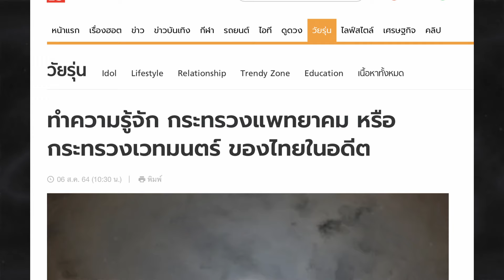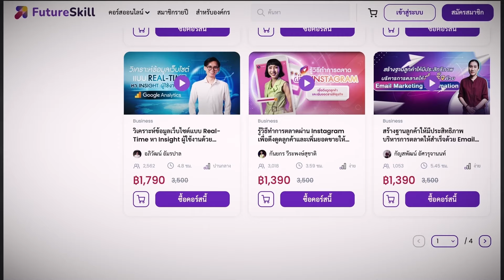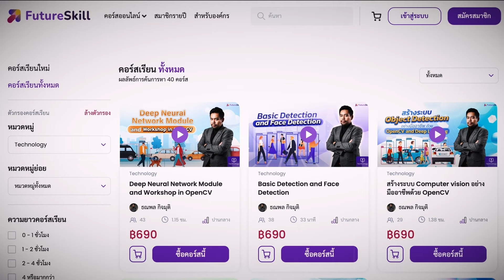กระทรวงไสยศาสตร์โบราณของไทยที่คอยจัดการคนใช้คุณไสยของจริง! - Mystery World